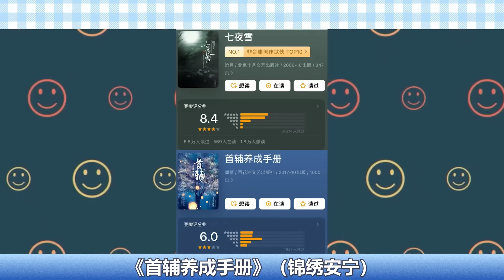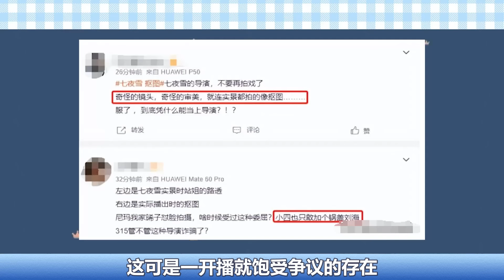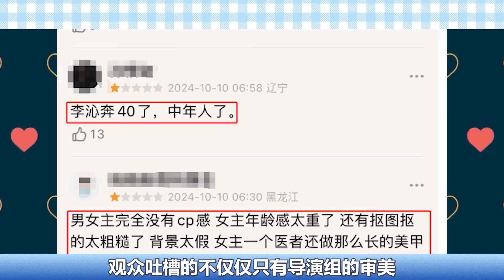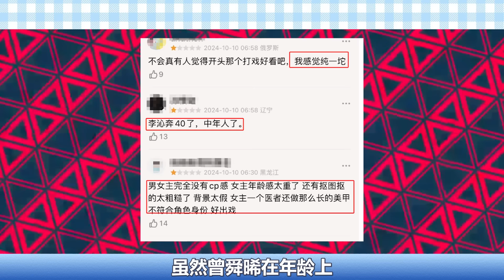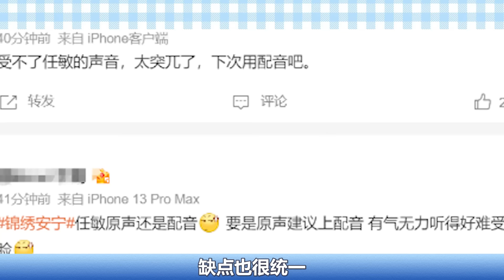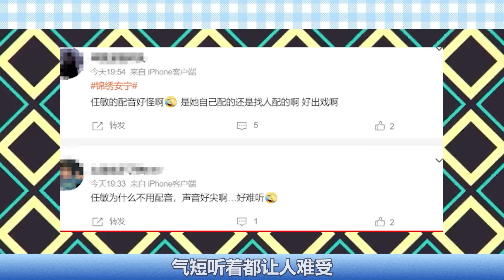曾舜晞正面對打张晚意！首波口碑出爐：一部太上頭，一部看得昏昏欲睡！她竟成最大贏家?曾舜晞